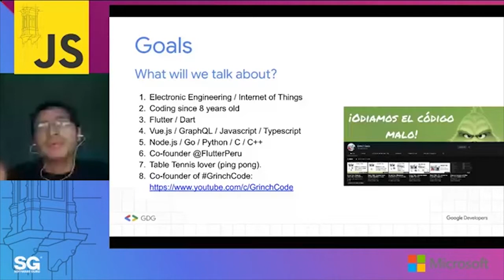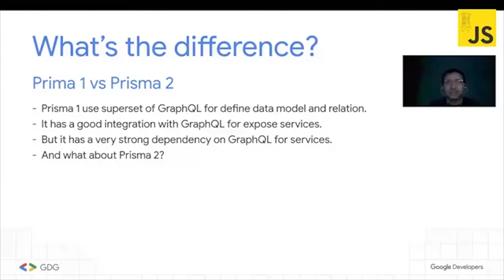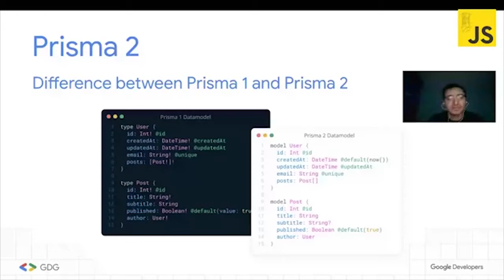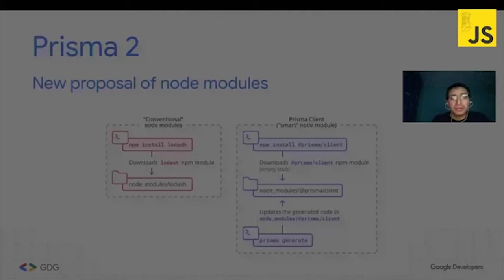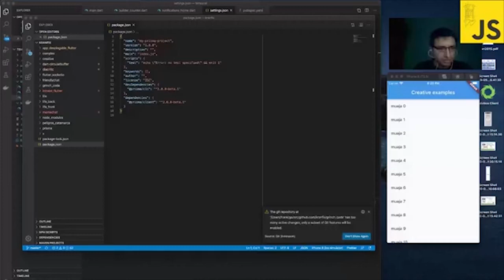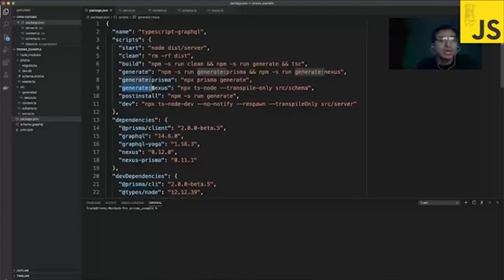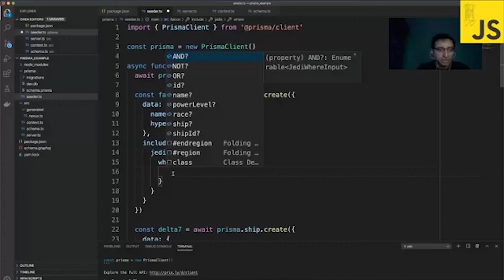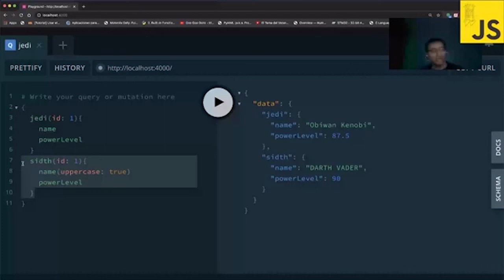LimaJS 20.05 - Prisma 2, estrategías de migración